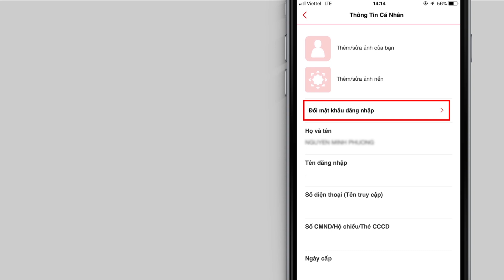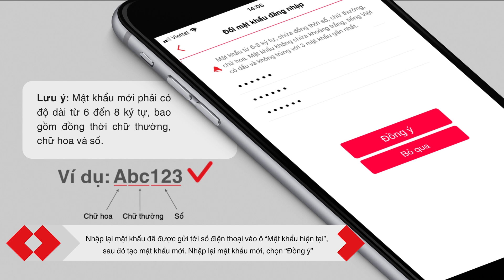Hướng dẫn kích hoạt sử dụng E-Banking Techcombank lần đầu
E-Banking Techcombank là dịch vụ ngân hàng điện tử dành cho khách hàng cá nhân, bao gồm ứng dụng F@st Mobile và F@st i-bank (internet banking), với nhiều tiện ích, tính năng vượt trội:

• Miễn phí chuyển tiền trong và ngoài hệ thống (không đi kèm điều kiện)
• Giao dịch 24/7 mọi lúc, mọi nơi
• An toàn và bảo mật cho khách hàng cá nhân
• Đa dạng tính năng, đáp ứng các nhu cầu dịch vụ tài chính cá nhân (thanh toán hóa đơn, quản lý thẻ, mở tiền gửi trực tuyến, nạp tiền điện thoại trả trước/trả sau, sản phẩm đầu tư…)